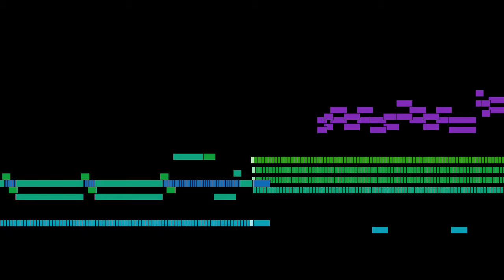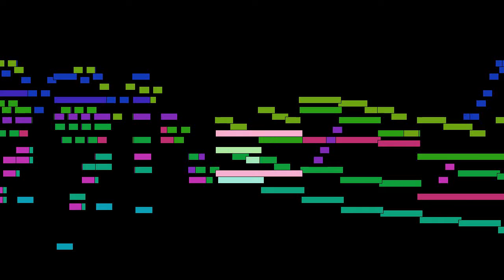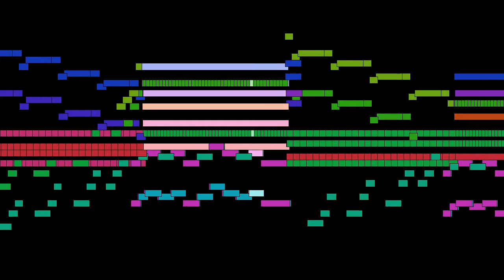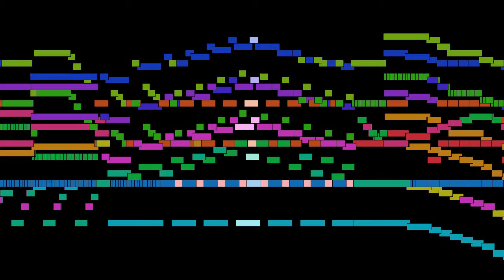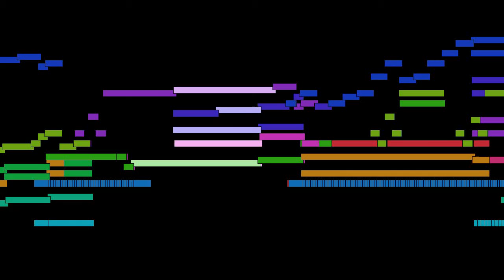Antonín Dvořák - Mvt. 1, Allegro maestoso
Mvt. 1, Allegro maestoso, from Symfonie / Symphony No. 7 in d minor, Op. 70, by Antonín Dvořák, with animated score.